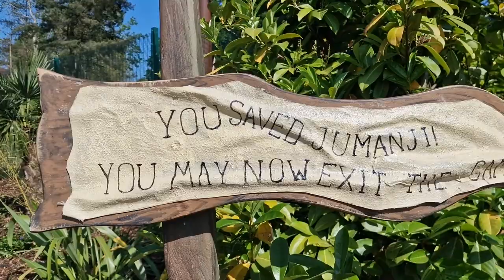Mandrill Mayhem (World of Jumanji, Chessington World of Adventures, UK) - Front Row On-Ride POV (HD)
Front row on-ride POV from Mandrill Mayhem, World of Jumanji, Chessington World of Adventures, United Kingdom.

Mandrill Mayhem is a steel roller coaster located at Chessington World of Adventures in the United Kingdom. The ride is a launched, shuttle Wing Coaster designed by Swiss roller coaster manufacturer Bolliger & Mabillard and is located in the World of Jumanji themed area, themed to the Jumanji franchise.

Track Length: 1,247-foot-long (380 m)
Height: 66 ft (20 m)
Number of inversions: One per direction
Top Speed: 45 mph (72 km/h)

Chessington World of Adventures Resort